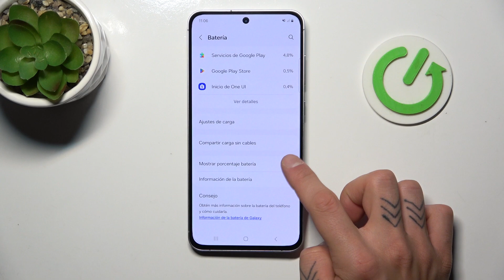Cómo mostrar el porcentaje de batería en la barra de estado del Samsung Galaxy S24 FE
¡Bienvenidos! En este video, te mostraré cómo activar el porcentaje de batería en la barra de estado del Samsung Galaxy S24 FE. Esta función te permitirá ver de forma clara cuánta batería te queda en todo momento, sin tener que abrir configuraciones adicionales.

¿Dónde activar el porcentaje de batería en Samsung Galaxy S24 FE?
¿Cómo ver el porcentaje de batería en Samsung Galaxy S24 FE?
¿Cómo cambiar la barra de estado en Samsung Galaxy S24 FE para mostrar la batería?
¿Por qué no aparece el porcentaje de batería en Samsung Galaxy S24 FE?